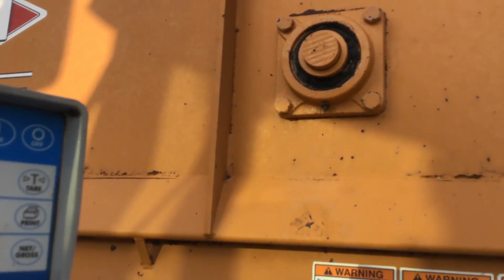KUHN KNIGHT 3142 For Sale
Owner has discontinued with the cattle operation. Kuhn Knight 3142 Reel Auggie was purchased new in or around 2008. The front panel and front auger tray has a liner put in the rest is original. Scale is working,(see video) 540 PTO. See videos and photos for condition. As always buyers are encourage to inspect items before bidding.
Buyer is responsible for any shipping or dismantling. PAYMENT MUST BE RECEIVED WITHIN 3 DAYS OF AUCTION ENDING. PAYMENT IS TO BE MADE WITH WIRE TRANSFER OR CERTIFIED CHECKS. EQUIPMENT IS AS IS NO GUARANTEE OF HOURS, ACREAGE , MILAGE OR CONDITION. BIDDERS ARE ENCOURAGED TO PREVIEW ITEMS. EQUIPMENT NEEDS TO BE PICKED UP WITHIN 7 DAYS OF AUCTIION CLOSE. CALL TIM WITH ANY OTHER QUESTIONS.